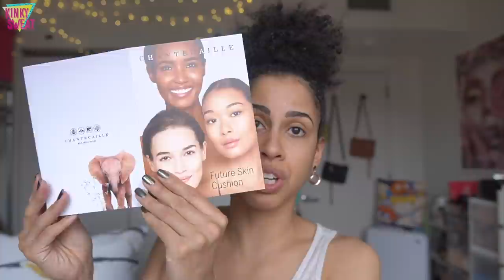GRWM//Chantecaille, Rare Beauty, and More! | kinkysweat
Hey Frenzzz,

I haven’t done one of these in a while!

I’m chatty here, fam, SO I have timestamps if you want to skip around, but we go over new products, semi new, and more!

And Happy Birthday to my fellow January babies!!!

A

TIMESTAMPS
0:00 Hi Frenzzz
9:19 Chantecaille Future Skin “Agave” Cushion Swatch + Try On
12:59 Fenty Beauty Powder Foundation “280”
14:44 Danessa Myricks Balm Contour versus Tom Ford Shade + Illuminate
16:52 Where are the vlogs?
18:11 Rare Beauty Stay Vulnerable Blush in “Nearly Neutral”
21:06 Will I be getting Sam’s New Line “Auric”?
23:40 I turn 36, now what?!
26:54 Celestial Divinity
35:20 Final Look!

→ VISIT ME ←

KINKYSWEAT
LOGO?
▶︎ Fude Beauty
KINKYSWEAT5

SKIN TYPE!?
Normal/Dry
WHAT’S IN MY HAIR!?

NAIL POLISH?
Holo Taco
EARRINGS?!
ISLYNYC
More charm options!
♕ M Y  H A I R  F A C T S ♕

🌀  t e x t u r e: 3c/4a

🌧  p o r o s i t y: Low

🛠  d e n s i t y: High